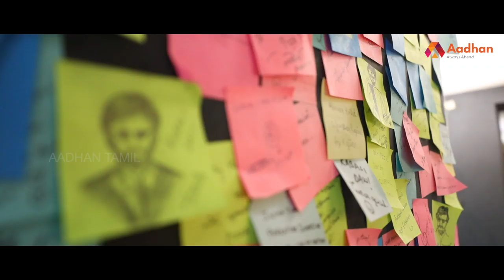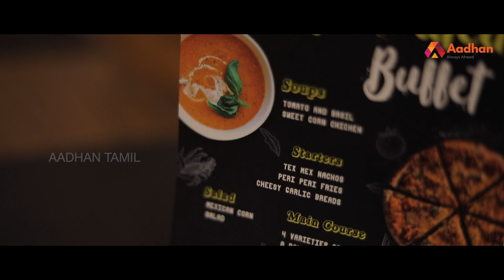499க்கு இவ்ளோவா ? | SuperStar Pizza | Unlimited Pizza Buffet | Aadhan Food And Travel | Episode 05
499க்கு இவ்ளோவா ? | SuperStar Pizza | Unlimited Pizza Buffet | Aadhan Food And Travel | Episode 05 (Superstar Themed Restaurant)